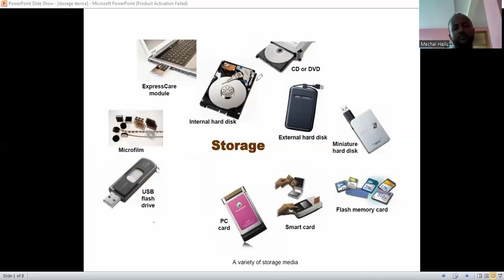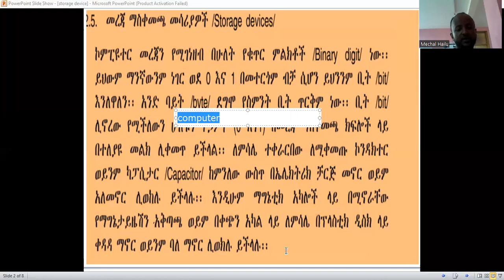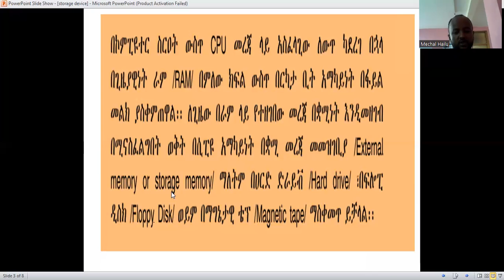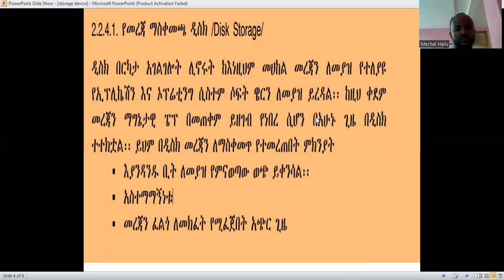# የኮምፒውተር ትምህርት storage device